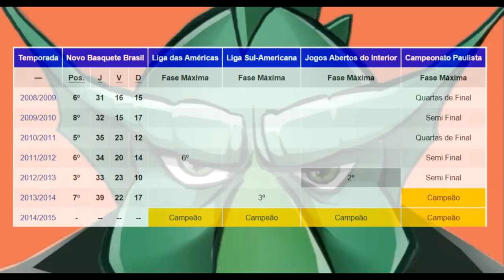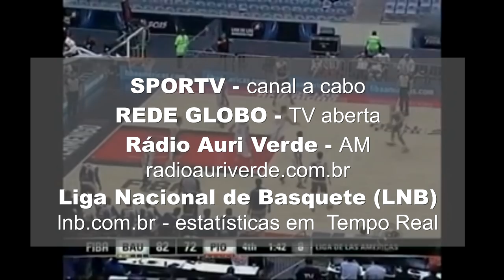Bauru Basket 2015 - a Glória de Dunk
Depois de ganhar um Paulista, os Jogos Abertos do interior, um Sul-americano e a liga das Américas, o Bauru Basketball Team, patrocinado pela Paschoalotto, chega agora à inédita final do Novo Basquete Brasil, em sua sétima temporada.

E chega às finais contra o Flamengo, sendo a equipe que teve a melhor campanha da fase de classificação,  superando até, o recorde de vitórias consecutivas na liga, que era justamente do Flamengo desde 2013.

O Bauru, reuniu para essa temporada um elenco magnífico, que foi capaz de cumprir uma agenda desgastante, com participação e vitórias em todos os torneios importantes do circuito.

Um time com um técnico que se tornou permanente, e que tem por trás, um diretoria competente e um patrocinador fiel.

Enfim, uma equipe de basquetebol com todos ingredientes de um grande campeão.

Um time, com apetite de dragão,
com atitude de DUNK, o 'Enterrada' - nosso mascote do Bauru Basketball Team,

Acompanhe todos os detalhes das finais, com o escalte das equipes, as estatísticas dos jogadores, os momentos de descontração da equipe, e as pessoas que trabalham para dar a sustentação para o Bauru.

Os vídeos com os momentos mais marcantes, e todas as datas e horários dos jogos das finais, com transmissão ao vivo da Sportv, e a partir do segundo jogo, também pela Rede Globo de Televisão.

A Bauru TV, cumprindo seu papel de TV local, será seu elo com as equipe e as notícias sobre os jogos.

Participe, acompanhe, torça ...

Junte-se à Fúria nessa corrente positiva, pelo nosso primeiro título da NBB.

Juntos, somos um grande time.

Começa nesta terça-feira ...

a página de DUNK 'o Enterrada', e do time de Basket, que hoje projeta nossa cidade internacionalmente.

Paschoalotto Bauru BasketBall Team , e Bauru TV nas Finais da NBB 2015.

As dançarinas do Orlando Magic serão uma das atrações principais das duas primeiras partidas da Final do NBB 7

O mascote do Phoenix Suns agitará as torcidas durante as duas primeiras partidas da decisão do NBB 7

Jogo 1 – 26/05 (terça-feira), às 21h30 – HSBC Arena, no Rio de Janeiro (RJ) – ao vivo no SporTV
Jogo 2 – 30/05 (sábado), às 10 horas – Ginásio Neusa Galetti, em Marília (SP) – ao vivo na TV Globo
Jogo 3* – 06/06 (sábado), às 10 horas – Ginásio Neusa Galetti, em Marília (SP) – ao vivo na TV Globo

Ação entre LNB e NBA confirma participação das dançarinas do Orlando Magic e do mascote do Phoenix Suns nas duas primeiras partidas da Final do NBB 7.